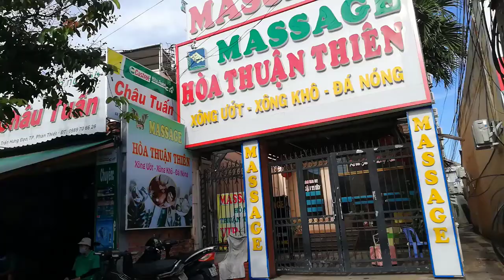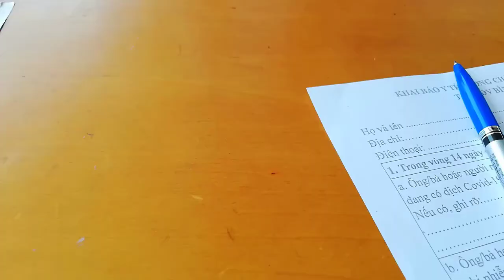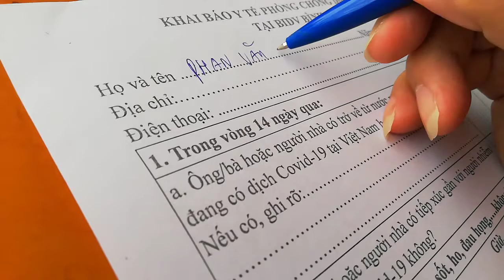[FULL HD]PHAN THIẾT HÔM NAY ĐƯỜNG PHỐ ĐÔNG NGƯỜI TRỞ LẠI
ĐÃ QUA CT16
PHAN THIẾT HÔM NAY
ĐƯỜNG PHỐ ĐÔNG NGƯỜI TRỞ LẠI
TÁC PHẨM:
1.GỬI PHAN THIẾT(THƠ:NHÀ BÁO HẢI NHƯ)
2.BÌNH THUẬN SẮC XUÂN CA (THƠ:HÀ VĂN CÔNG)
3.MỘT NỬA TÌNH TRI ÂM (THƠ:THẠCH THẢO)
SÁNG TÁC NHẠC:NS QUANG DAU
TRÌNH BÀY: CA SỸ NSUT NGỌC TUYỂN